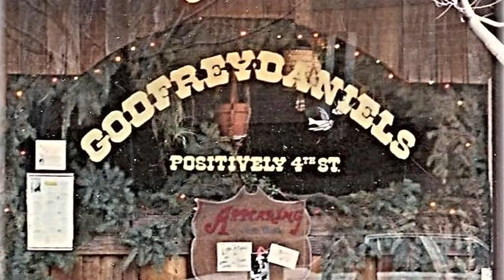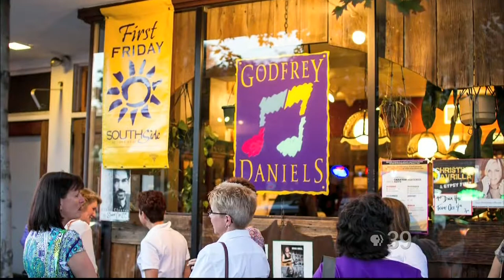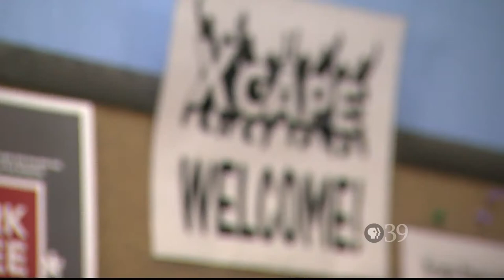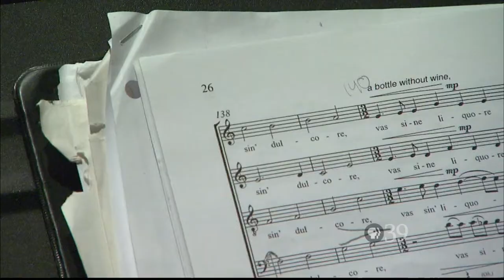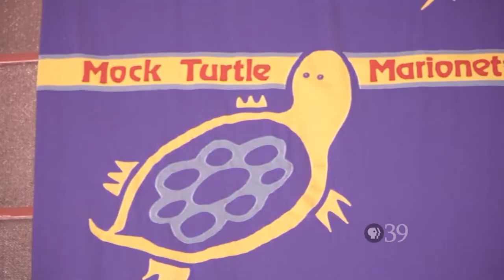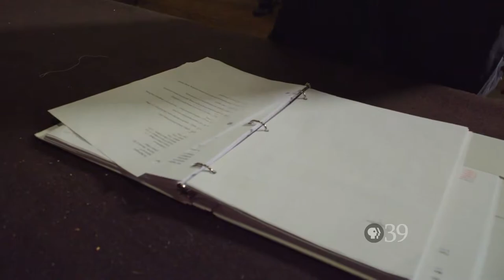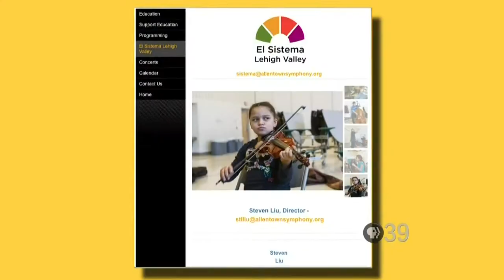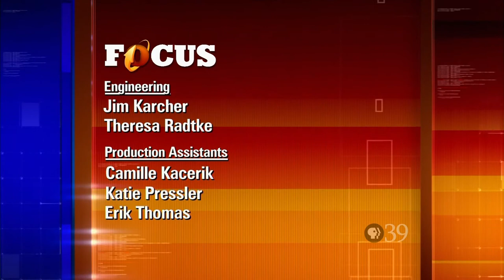PBS39 FOCUS on the Arts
We share the story of local music legend, Dave Fry and take you to the South Bethlehem venue he co-created more than 40 years ago. Plus, an after-school program in Allentown provides a place for young people to pursue their passion for dance.